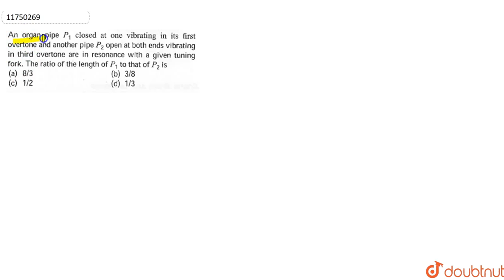An organ pipe `P_1` closed at one vibrating in its first overtone and another pipe `P_2`.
An organ pipe `P_1` closed at one vibrating in its first overtone and another pipe `P_2`. Open at both ends vibrating in third overtone are in resonance with a given tuning fork. The ratio of the length of `P_1` to that of `P_2` is